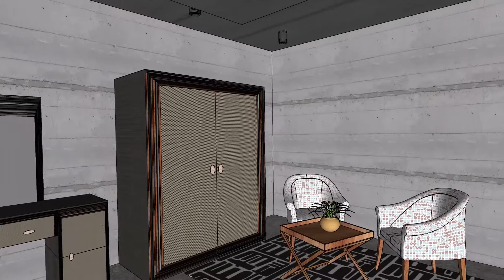Bedroom interior and lighting design | animation video | episode 1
The 3d visualization animation video showing the interior and lighting design of a bedroom.

Bedroom size: 4mx6m = 24metre square.

Whats inside:
- A bed.
- A dressing table.
- A wardrobe.
- A storage unit.
- 2 chairs and a table.